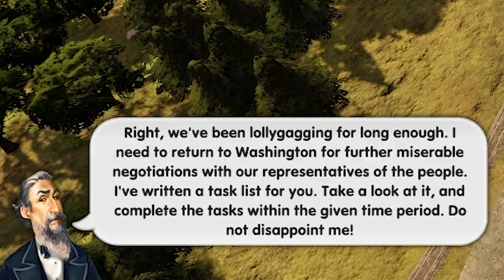I AM the Railroad Emperor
Can we get some corn and beef up in this piece!?

The Video Game Research and Extracurricular Amusements Hangout Club will be meeting soon on Twitch!